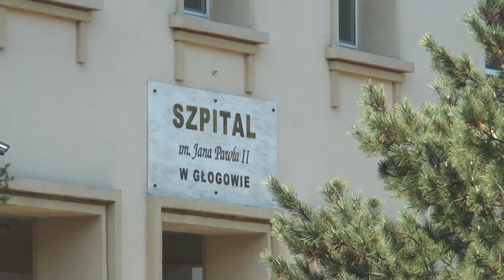GŁOGÓW. Pacjenci w końcu się doczekali. Jest kontrakt z NFZ-em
Od roku Głogowski Szpital Powiatowy posiada nowoczesny rezonans magnetyczny. Jednak do tej pory pacjenci, którzy mieli skierowanie od lekarza chcąc się przebadać musieli albo zapłacić, albo jeździć do ościennych powiatów. Dlaczego? Bo placówka nie miała podpisanego kontraktu z NFZ. Już wkrótce ma się to zmienić.